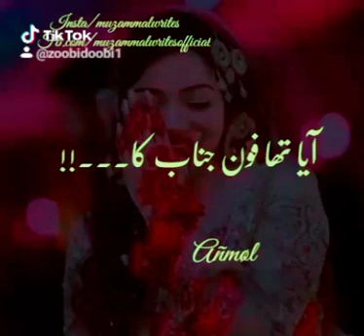Mudekhai chaye Munna